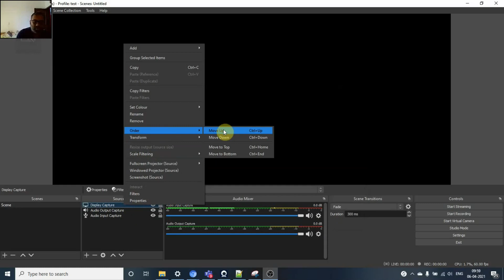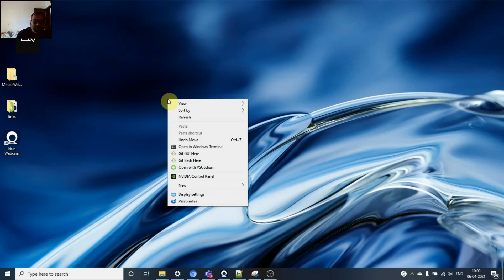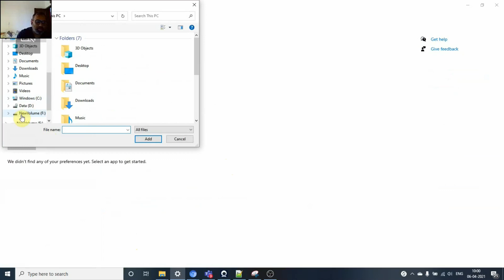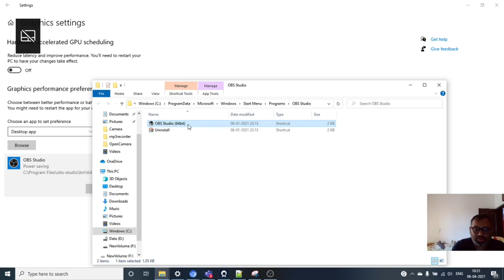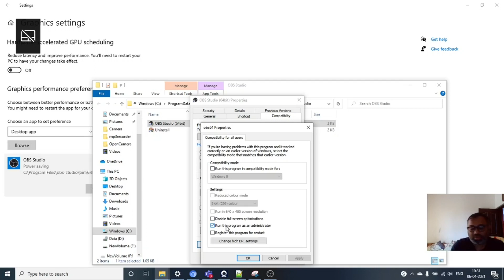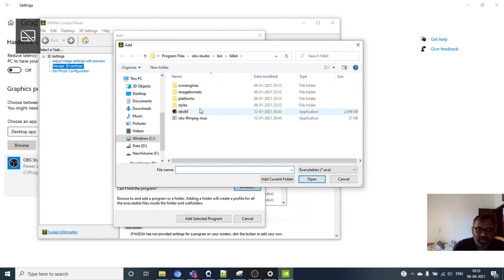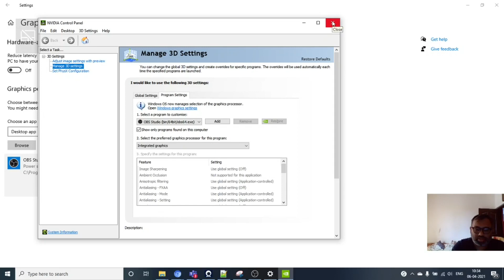Fixing OBS Black Screen Issue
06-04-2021: I have been facing a OBS Black Screen Issue for "Display Capture" source on my Mi Horizon 14 Laptop. In this video I will show how I fixed the black screen issue.